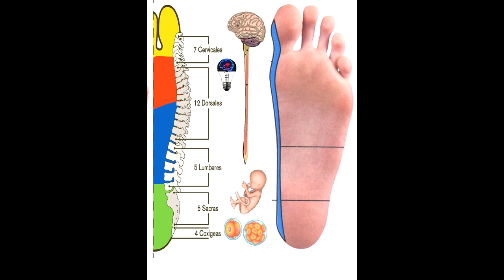Reflexología para mejorar la espalda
Aprende a dar un masaje de reflexología podal para mejorar nuestra columna  y los órganos que están unidos a ella.
En nuestros pies se encuentran las zonas reflejas de todo nuestro cuerpo, y al dar masaje en los pies puedes mejorar tu salud.

Comparte entre tus amigos!!

Foto:
Centro Personality Reflexology
Francisco Sancho, 29 bajo, Palma de Mallorca